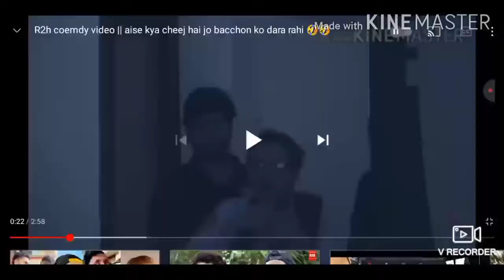stream highlights for ravjot